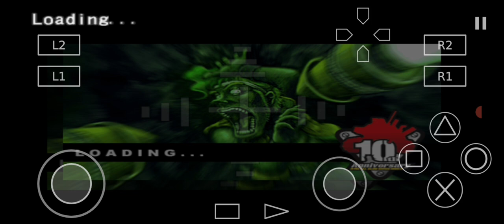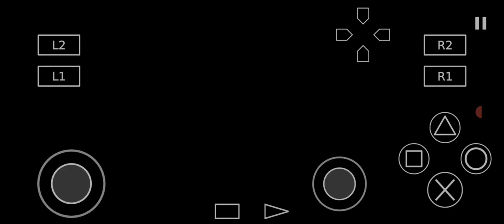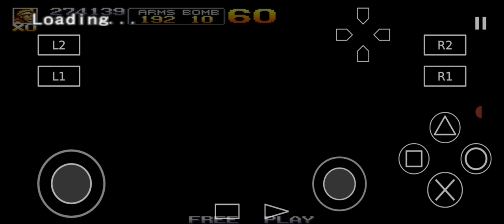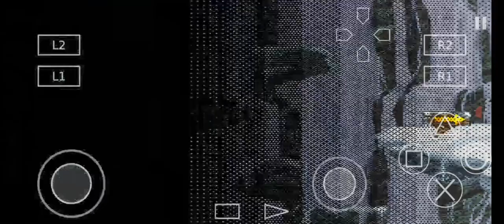gameplay MeTal Slug Anthology di android aether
Metal Slug semua mode terbuka gameplay

Download metal Slug Anthology
Download metal Slug aether
Download metal Slug 6
Download metal Slug aether android
Metal Slug ps2 aether android